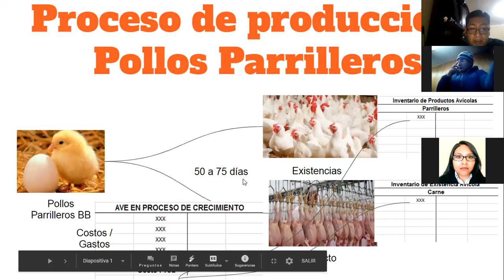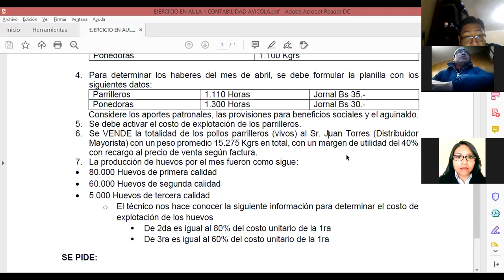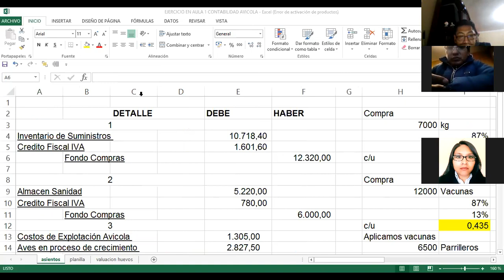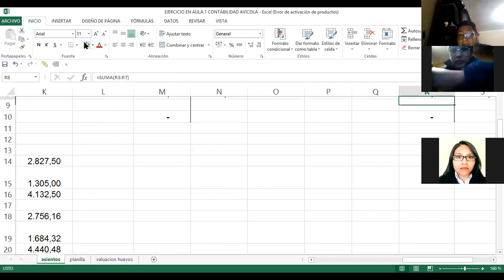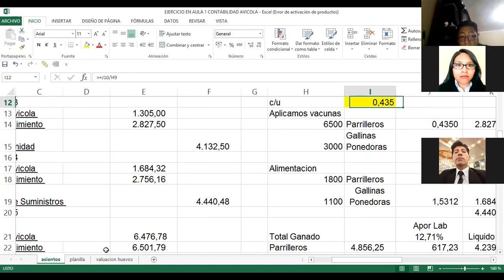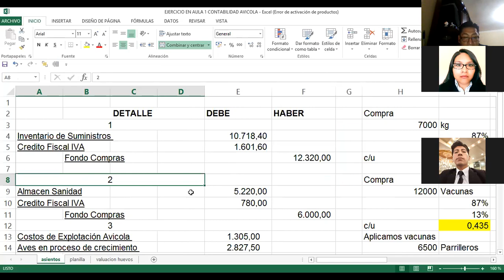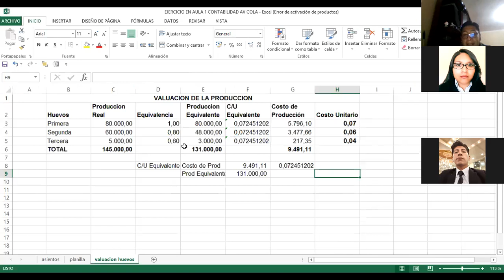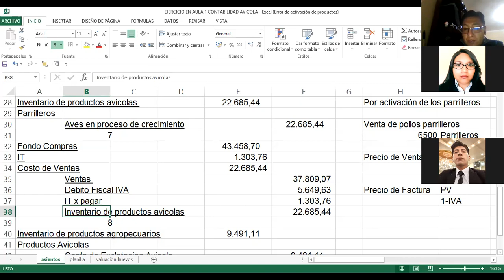EJERCICIO EN AULA 1 CONTABILIDAD AVICOLA 3RO B TN